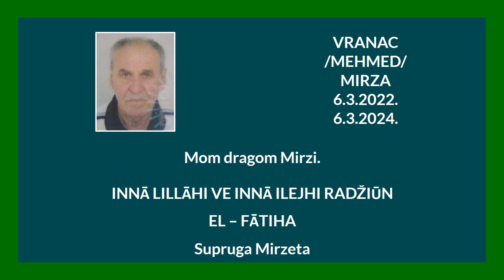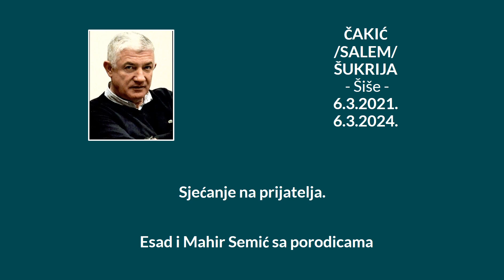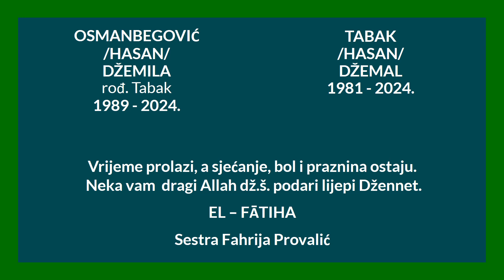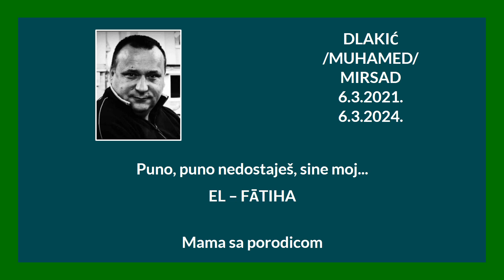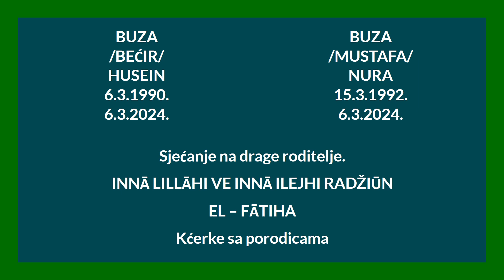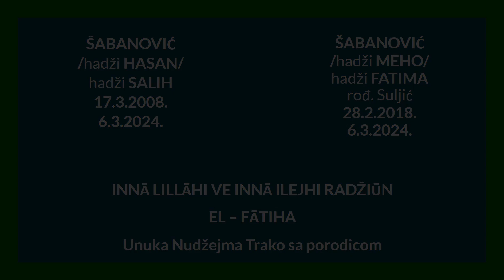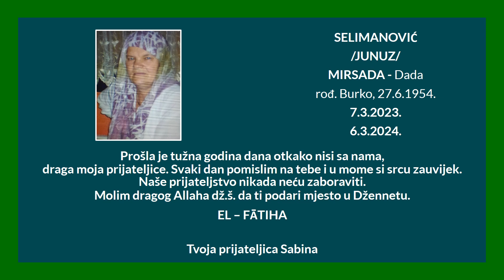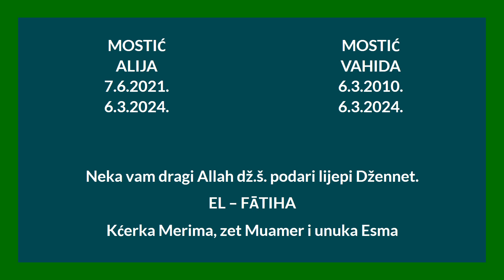SJEĆANJA 06. 03. 2024.